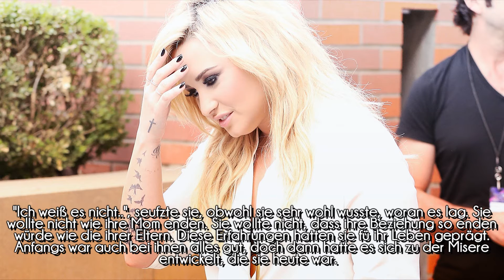ƒaith. › episode 2.21